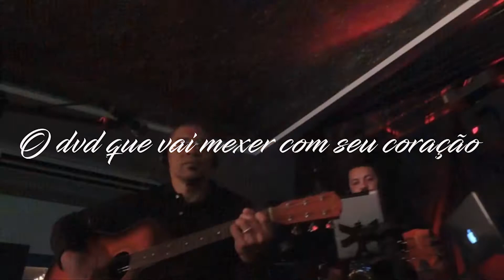DVD TELMO SANTIAGO canta Elas - AGUARDEM!!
Vem ai, o DVD que vai mexer com o seu coração. TELMO SANTIAGO canta ELAS AGUARDEM!!!